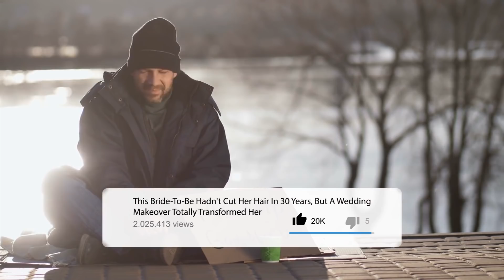Homeless Man Sleeps on Doorstep of Shelter in Hopes of Finding His Lost Dog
People love their pets. Whether the individual is wealthy and lives in a beautiful home or if they are living on the streets, people love their dogs. Dogs are great companions. They love their owners and enjoy spending time playing together and bonding. When a person is having a bad day, spending just a few minutes with their dog can make the stress and aggravation of the day melt away. Dogs need their owners just as much as their owners need their dogs.

DeKalb County Animal Services in Georgia is where lost dogs are taken when they are picked up on the streets. When dogs are brought there, they wait until their owners come to retrieve them. During this time, the staff takes care of the dogs, trying to keep them happy while they wait to be reunited with their owners.

One morning, a kennel tech arrived for work at the DeKalb County Animals Services building. When she arrived, she saw that there was a homeless man curled up on the sidewalk, sleeping in front of the shelter's doors. At first, the tech thought that the man had just chosen this place to lay his head down for the night. It wasn't until she woke him that she discovered that he was there sleeping for a reason. This homeless man sleeps on doorstep of shelter in hopes of finding his lost dog.

The man explained to the kennel tech that his best friend had gone missing. His best friend was a dog named Tata, and she had been with him for years. When she got lost one day, he had been searching for her. It had been two weeks since he had seen his dog. After looking for her everywhere, he decided to check the local shelter. He was hoping that someone had brought her in and she was waiting for him to pick her up. Because he was homeless and didn't have a job, he had no money. He had to go out and collect money just to pay for the bus ride to the shelter. When he finally got there, they were closed. He decided to sleep right outside the door so that he could get in to find Tata as soon as they opened.

When the man told the kennel tech his story, he was devastated when he found out that Tata wasn't there. The tech saw the pain in his eyes, so she decided to do what she could to help. The shelter had another location on the other side of town, so the kennel tech decided to reach out to them to see if Tata was there. When she described the dog to the tech on the phone, she was elated to find out that they had a dog there that fit Tata's description to a tee.

When the man found out that the other shelter had Tata, he was thrilled. The only problem was that he would need to take a train to get there to pick her up. He had worked all day to get enough money for the bus. It was going to take even longer for him to find enough money to take a train. The kennel tech saw the pain in the man's eyes and asked what was wrong. When he explained his financial situation, she gave him the money to take the train so that he could be reunited with his best friend.

When the man got to the shelter, he was finally reunited with Tata. The joy that they both felt when they were finally together was evident to everyone in the room. Tata was jumping on the man and licking his face. The man hugged his best friend. The shelter decided to waive their normal fees for the man so that he could take Tata with him that day. They knew that it could take days and even weeks before he would be able to get the money necessary, so waiving the fee was best for Tata and her owner.

Not only did the shelter agree to waive the fees for the man, but they also offered their assistance if he needs it in the future. Recently, DeKalb County Animal Services launched an outreach program for homeless people to care for their pets. Just because a person has some bad luck and ends up homeless, it doesn't mean that they should be separated from their pets who love them.

According to the tech at DeKalb, the people in the community can help homeless people, and their pets stay together. Doing something as simple as donating food or flea medication can make a huge difference in these people's lives. Also, donating money toward vet visits is a great way to help. Homeless people love their pets regardless of their living situation. They just need a little bit of help to get by when times are tough.